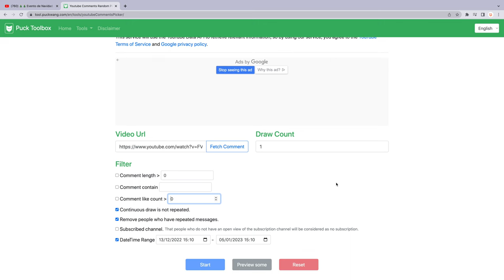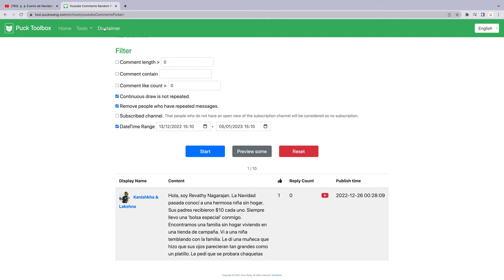🎄🎄Revelación del ganador de "Comparte la actividad especial de memoria de Navidad"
Felicitación, el ganador de la tarjeta de regalo de Amazon de 100 € es "
Kanishkha & Lakshna"
Para aquellos que no ganaron el premio, no se entristezcan, nuestra próxima actividad llegará pronto, con un premio mayor.